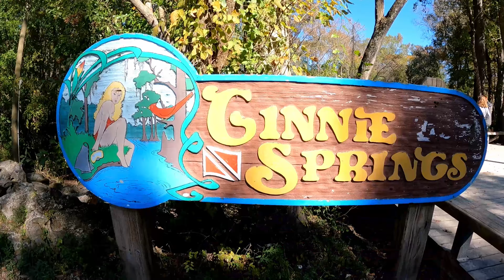Camping at Ginnie Springs | Swimming in CLEAREST water in Florida!!